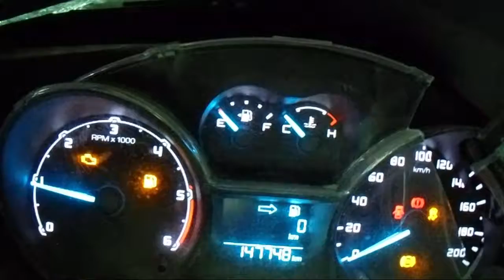WRECKING 2012 FORD RANGER 2.2 6-SPEED (C23057)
We are currently wrecking this 2012 FORD RANGER 2.2 6-SPEED (C23057).